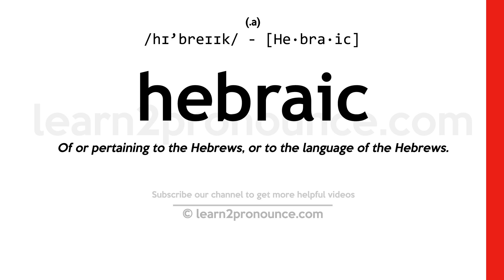Pronunciation of Hebraic | Definition of Hebraic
Hebraic pronunciation | How to pronounce Hebraic in English?
/hɪ`breɪɪk/
Meaning of Hebraic | What is Hebraic?
(1) (a.) Of or pertaining to the Hebrews, or to the language of the Hebrews.
What is Hebraic | Hebraic meaning and definition?